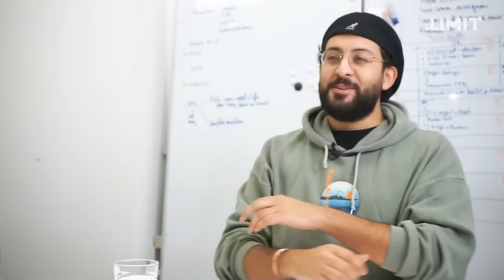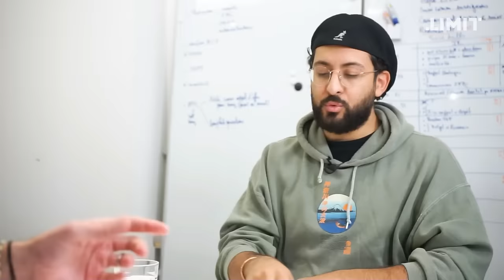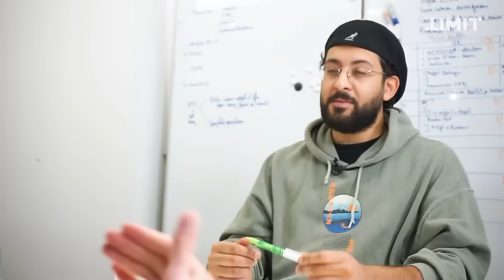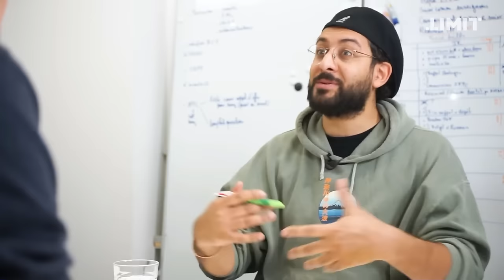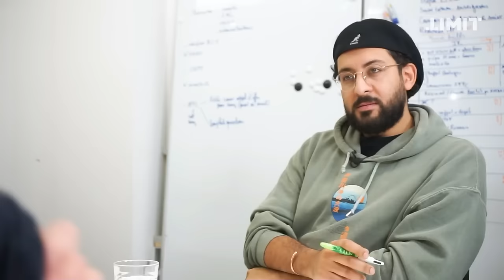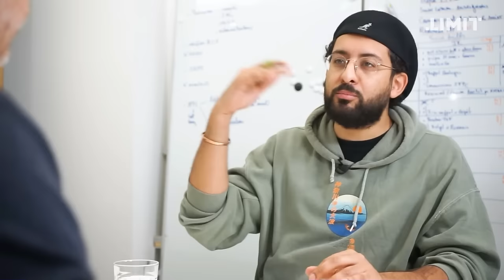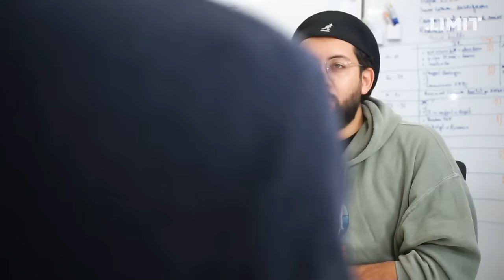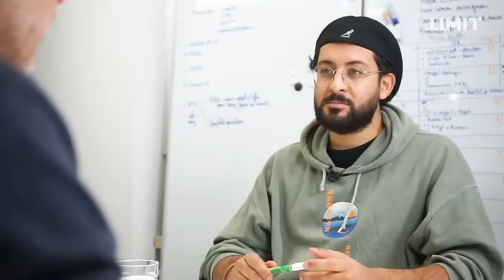Le jeu de la vie, les règles, les structures et les tendances de l'époque - JULIEN DEVAUREIX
Interview sur la très bonne chaine LIMIT avec Julien Devaureix le fondateur de Sismique et auteur du livre "Le monde change et on n'y comprend rien"

Julien aide les individus et les organisations à mieux comprendre les grandes mutations du monde. Il interview des experts en économie, écologie, philosophie, géopolitique, sociologie, etc... dans le but de décrypter le enjeux de manière systémique.

Allons-nous mieux comprendre le monde dans cette vidéo ?
Julien parle de ce qu’il appelle le jeu de la vie : le monde est régi pas un certain nombre de règles et de dynamiques qu’il faut connaître si on veut bien en anticiper les mouvements.

CHAPITRES :
00:00 - Qui est Julien Devaureix ?
08:08 - Pourquoi on n'y comprends rien ?
11:45 - Les filtres de la réalité du cerveau
16:00 - Pas les mêmes croyances de départ.
18:30 - Les algorithmes des réseaux
23:00 - valeurs/éducation/culture
26:00 - Le monde est un jeu !
33:00 - le jeu du vivant (maximiser les rendements d'énergie)
39:20 - Capitalisme système optimum pour transformer.
43:27 - Aucun pays important choisira seul de quitter le "PIB"
46:19 - Comment on peut arrêter le truc ?
47:27 - La sur-puissance
50:00 - Structure en faveur des plus puissants.
52:56 - Un monde lent tombe lentement, un monde rapide... ?
57:11 - Création d'une DETTE ARTIFICIELLE
59:20 - 50% des $ en circulation ont été crée ces 2 dernières années.
1:04:10 - Le jeu des nations pour la puissance
1:08:15 - Guerre des ressources sur fond de raréfaction.
1:14:45 - Le déni total
1:16:00 - Conseils